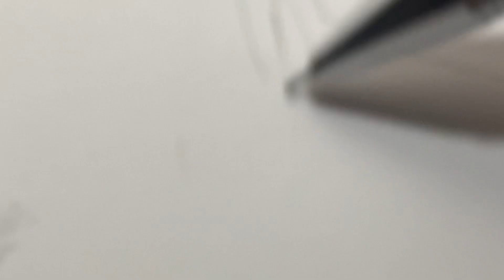Drawing THE ROCK as Black Adam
Drawing The Rock as Black Adam using colored pencil.

Materials:

Prisma colorpencil
HB pencil
Touchfive markers